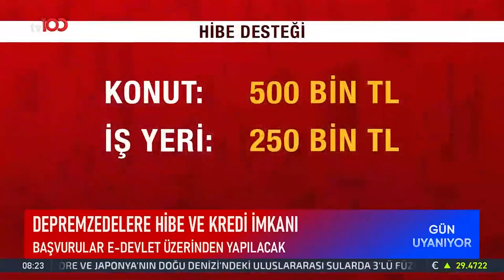Orhan Gencebay Tekneden Düştü! | TV100 Haber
Usta sanatçı Orhan Gencebay'dan sevenlerini üzen haber geldi. "sağlık durumu nasıl"

Frekans: 11916
Sembol: 30000
Polarizasyon: V (Dikey)
Frekans: 12729
Sembol: 30000
Polarizasyon: V (Dikey)